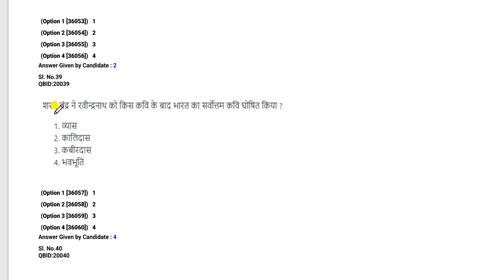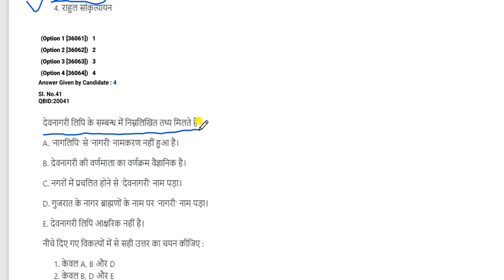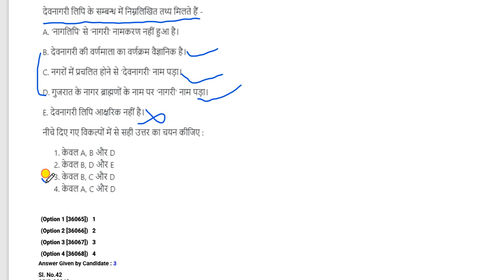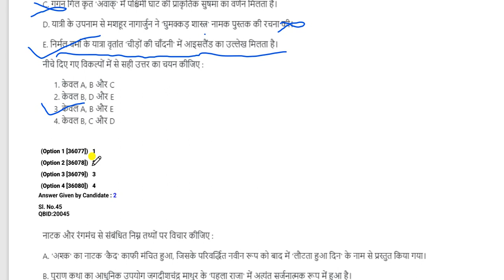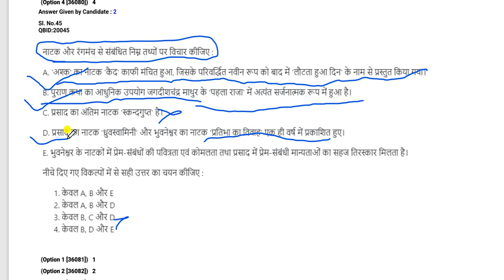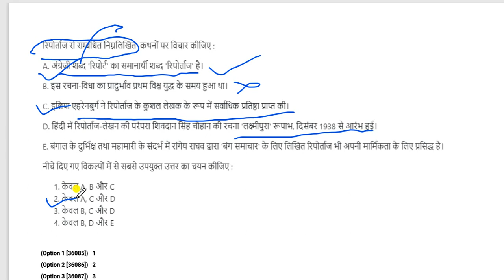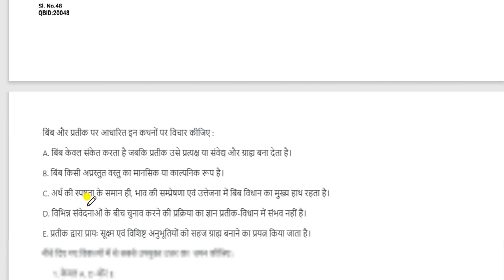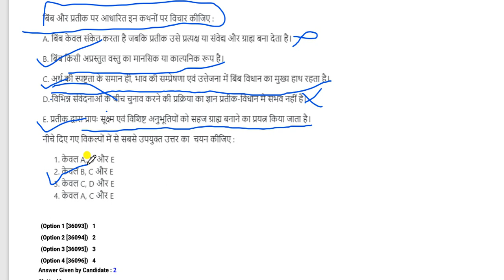हिंदी साहित्य:(इवनिंग शिफ्ट)ans key(5 मार्च 23) Part B(जल्दी न्यू बैच शुरू हो रहा है)